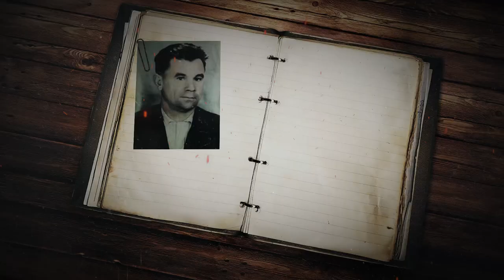Я помню. Беларусь помнит. Максим Кембель